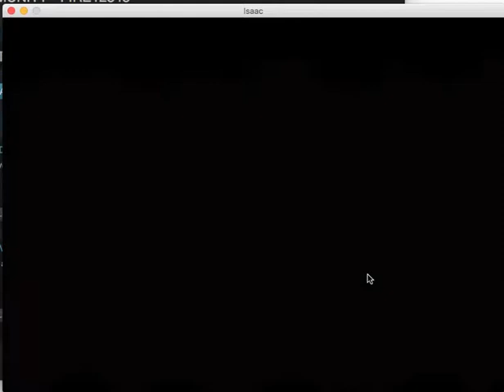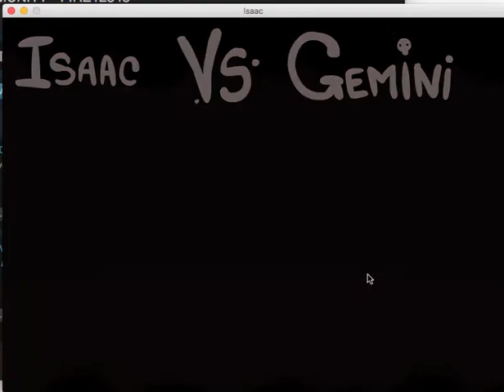finally getting things done/ binding of issac #2